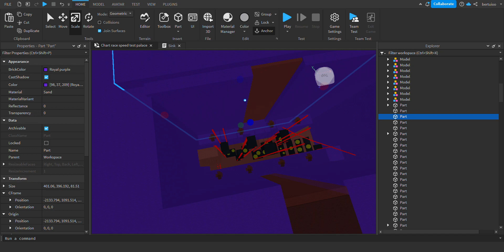Unfinished version of Sand Zone.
This video was always unlisted and never shown to the public which is why the views were so low